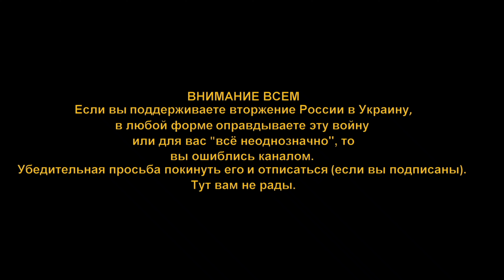Плевен.Пещеры и немного болгарского здравоохранения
Первая встреча с болгарским здравоохранением. Короткая прогулка по г.Плевен и пещерам "Глаза Бога" и Девиташка